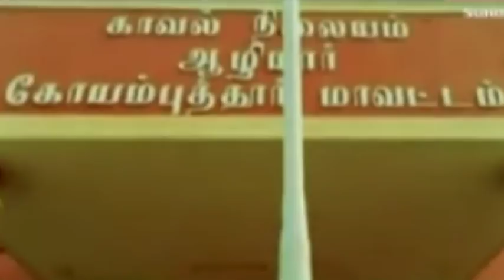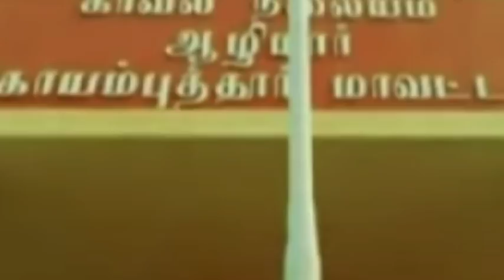திருப்பூரைச் சேர்ந்த நடன அழகி சுதா செய்ததை பாருங்க | Thoothupura